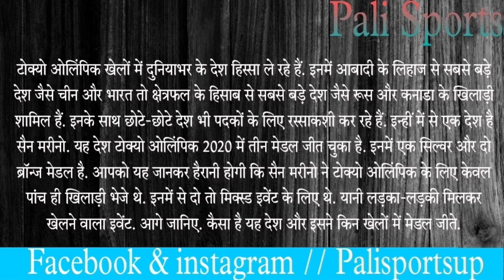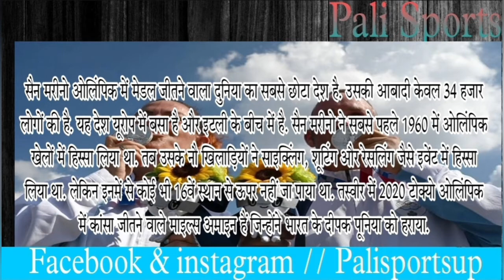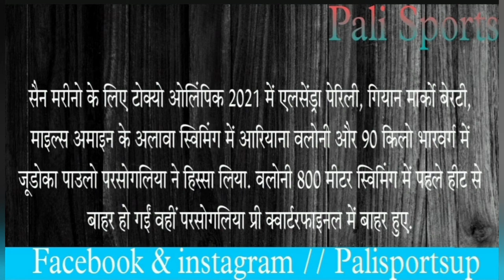Created a world record in tokyo.3 out of 5 players gave medals to San Marino Country.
Hello,
   ✍️✍️welcome to Uttar Pradesh Pali Sports in this video we will About Charisma of a country with a population of 34 thousand, sent 5 players to Tokyo Olympics and won 3 medals, created a world record..Hindi.

## Follow us ##
Pali Sports

💐💐Pali Sports Team💐💐

 Founder/Chairman:
   Ankit Mishra

               Regards
            Pali Sports
            (Shravasti)271845

No Copyright only knowledge